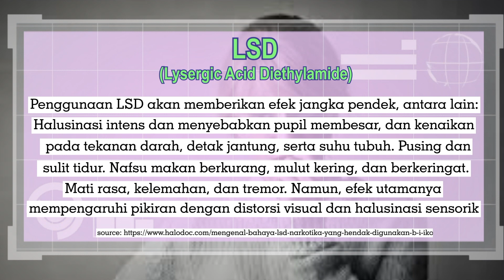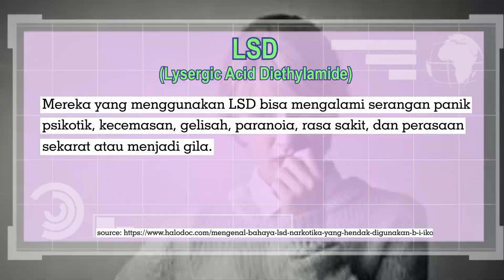KULTUS MISTERIUS KHUSUS SOSIALITA BERNAMA "THE FAMILY" - ANNE HAMILTON BYRNE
Kalau kamu lihat ini, comment "I love sleeping"